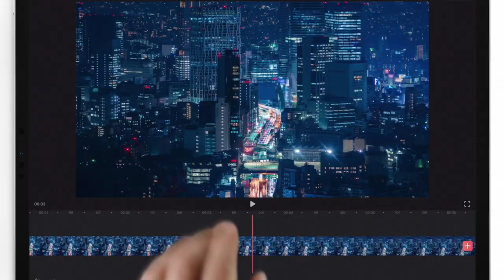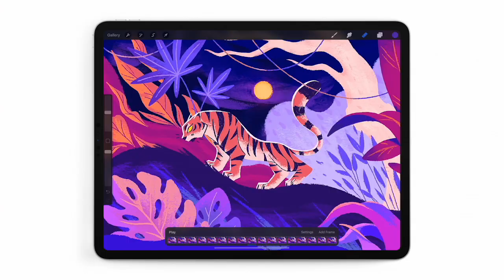iPad Pro 2020 - 4th Gen Official teaser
Long awaited iPad Pro 4th Gen is now available on apple.com and the Apple store app

ipad pro gen 4 2020,
ipad pro 2020 9.7,
ipad pro 9.7 pubg 2020,
ipad pro 9 7 in 2020,
ipad pro 9.7 inch 2020